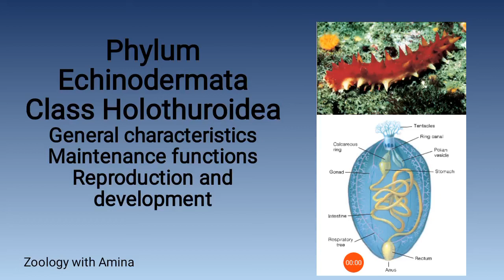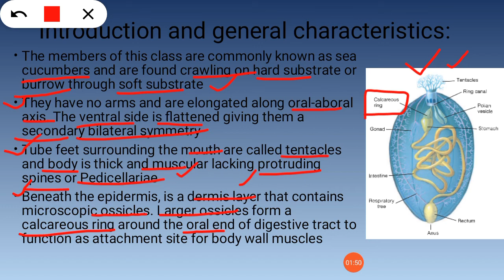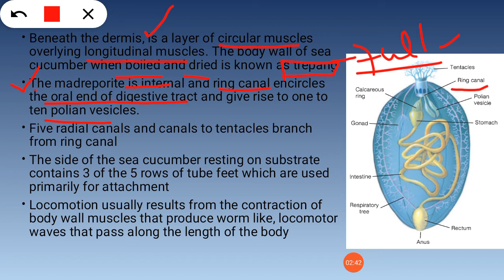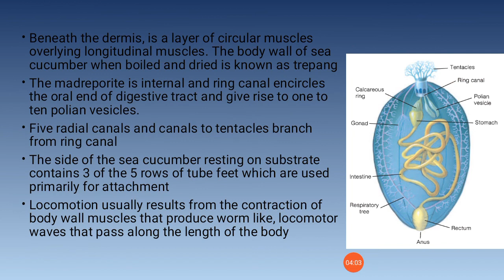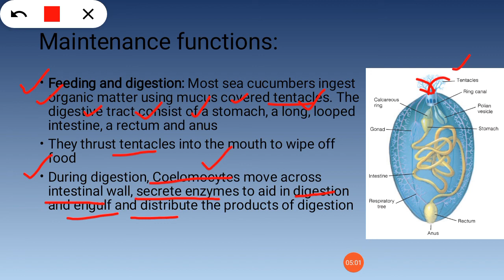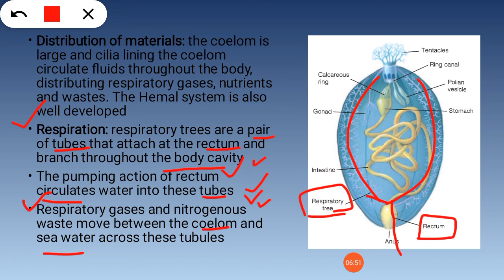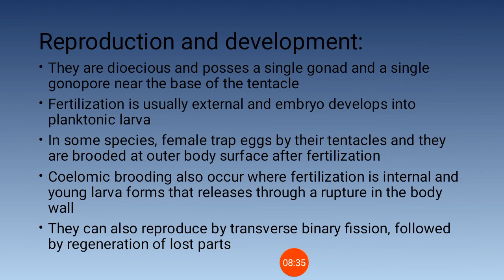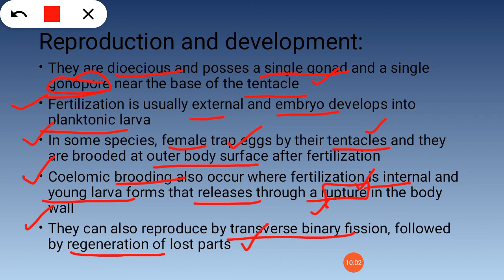Phylum Echinodermata Class Holothuroidea | Zoology with Amina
Class Holothuroidea in Urdu Hindi, phylum Echinodermata Class Holothuroidea, class Holothuroidea by zoology with Amina, class Holothuroidea from Miller and Harley, class Holothuroidea for BSC first year, respiratory tree, sea cucumbers, Defense adaptations of sea cucumber, Maintenance functions of class Holothuroidea, reproduction in Holothuroidea, general characteristics of Holothuroidea, introduction of Holothuroidea, zoology with Amina, feeding in Holothuroidea, gas exchange in Holothuroidea